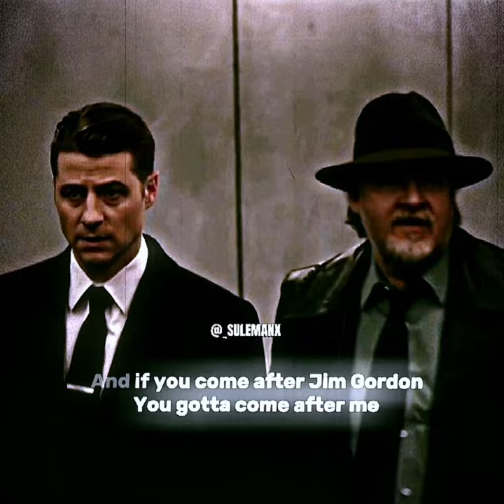JIM GORDON x HARVEY BULLOCK EDIT • COMFORT CHAIN • GOTHAM